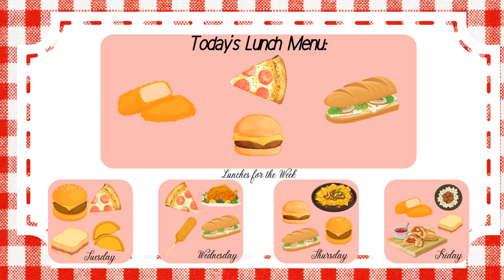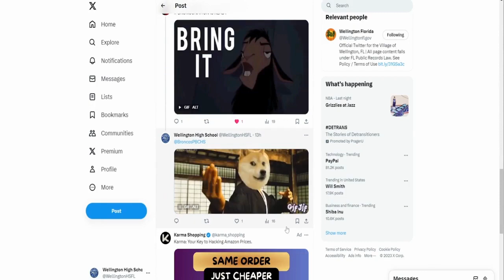Monday, November 6, 2023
A new segment called Lunch Planner and a YouTube Compliant copy of our AWARD WINNING FRESHMAN Powder Puff Cheerleaders!